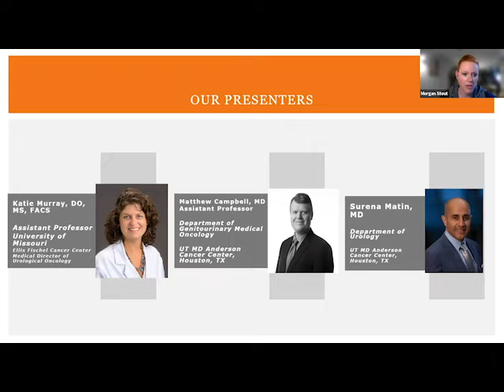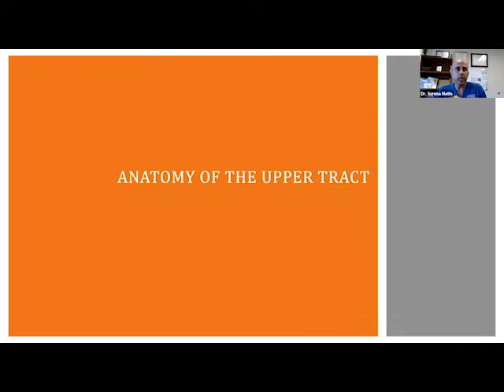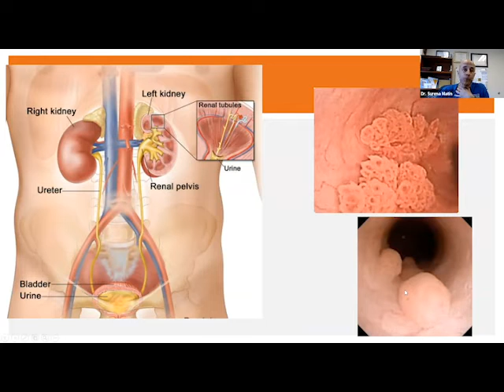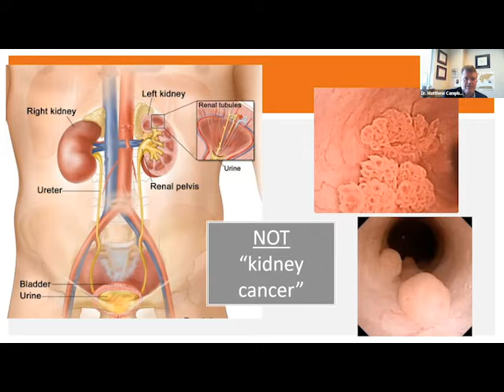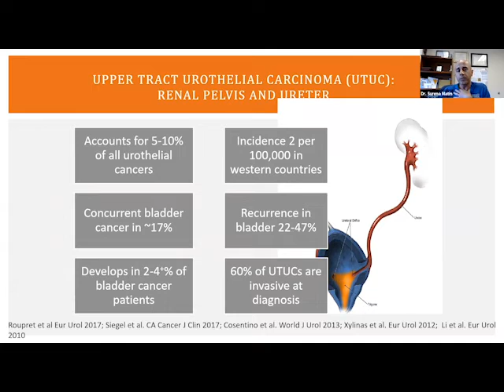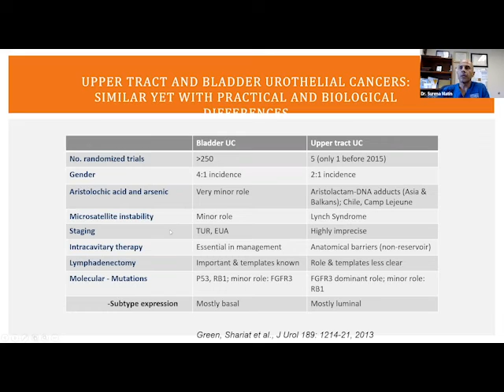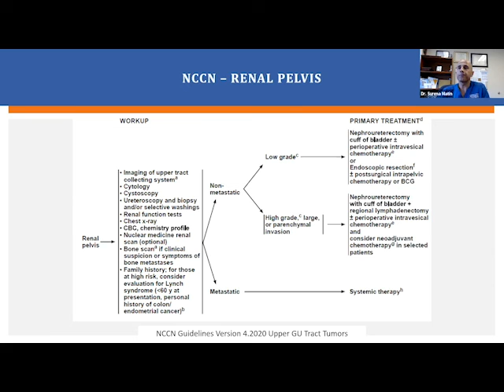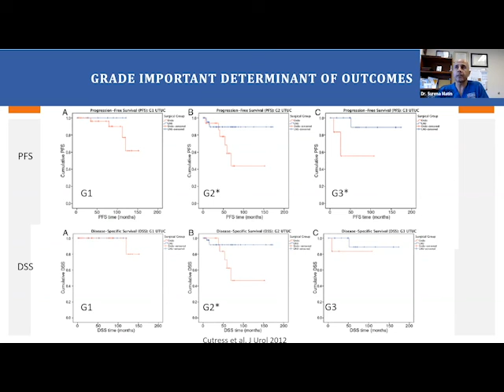What is Upper Tract Urothelial Carcinoma (UTUC)?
Dr. Surena Matin explains what Upper Tract Urothelial Carcinoma (UTUC) is.